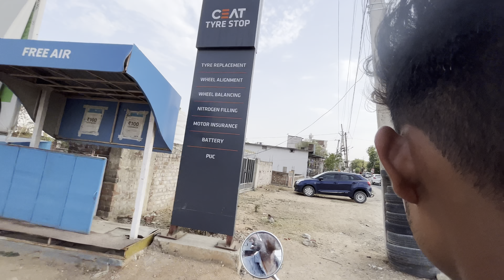डालटनगंज में खुला नया पार्क 🥳 || गांधी उद्यान || Vlog ✌🏻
Jyada baatein karne ke liye apne bhai ko yahan pe follow kar le

Mr Ekku Vlogs
From : Palamu Jharkhand ( india )